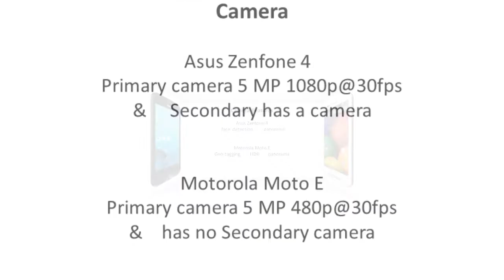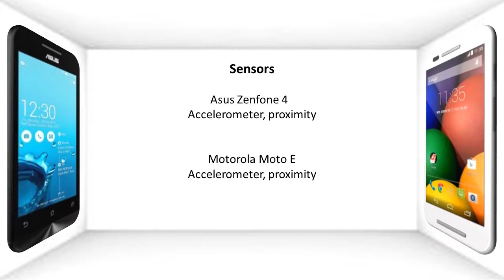Asus ZenFone 4 Vs Motorola Moto E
Today comparing the Asus ZenFone 4 and Motorola Moto E
The easy and simple comparison...